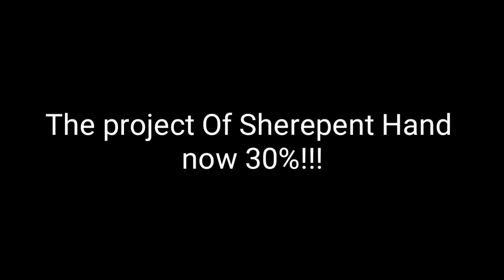Good News!!!!! :D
all stickfure get inspired by SCP Rbreach on Roblox :)